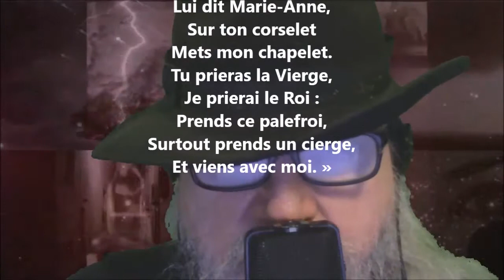Madame de Soubise VIII - Alfred de Vigny lu par Yvon Jean